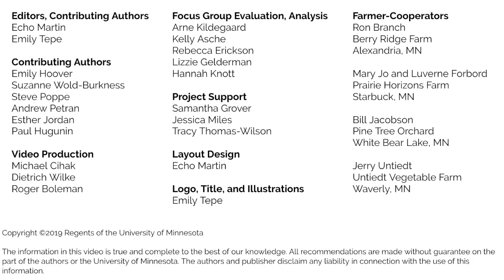Selling Strawberries in a CSA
A successful Minnesota strawberry farmer describes the details of selling strawberries through Community Supported Agriculture (CSA).

Part of the University of Minnesota Cold Climate Strawberry Farming video series.